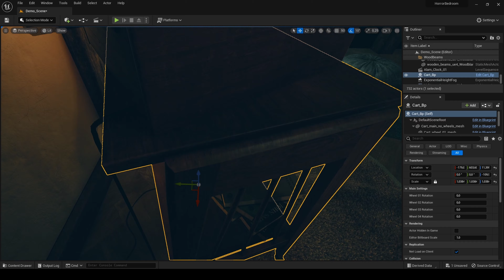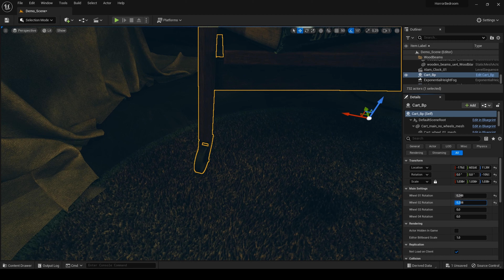Cart Blueprint 09 - Horror Bedroom UE5 Asset Pack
Cart Blueprint included in my Horror Bedroom Pack for Unreal Engine 5